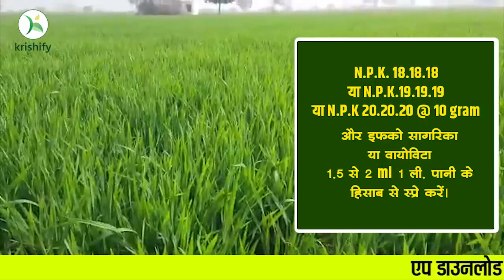गेहूं में अधिक कल्ले कैसे ले | गेहूं की खेती कैसे करें | गेहूं की पैदावार कैसे बढ़ाएं |Wheat farming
गेहूँ की खेती के लिए समशीतोषण जलवायु की आवश्यकता होती है, इसकी खेती के लिए अनुकूल तापमान बुवाई के समय 20-25 डिग्री सेंटीग्रेट उपयुक्त माना जाता है, गेहूँ की अधिक पैदावार व अधिक कल्ले लेने के लिए N.P.K. 18.18.18 या N.P.K.19.19.19 या N.P.K 20.20.20 @ 10 gram और इफको सागरिका या वायोविटा 1.5 से 2 ml 1 लीटर पानी के हिसाब से स्प्रे करें। जानकारी के लिए पूरा वीडियो देखें।